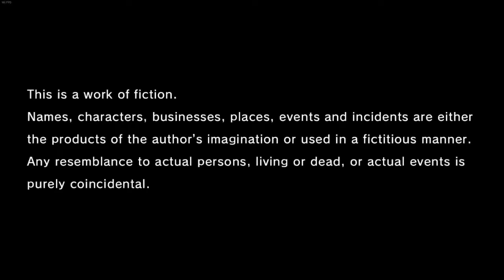Playlist Link / Cirno Plays Yakuza 7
Played live:
November, 2020

Description:
In contrast to the previous Yakuza games that focused on the life of Kazuma Kiryu, a man trying to lead a normal life following his removal from the Tojo Clan, this game instead introduces a new protagonist named Ichiban Kasuga. After being imprisoned for eighteen years only to then be betrayed by his former boss, Ichiban goes on a personal quest to become a hero and uncover the reason for his betrayal alongside other playable characters.